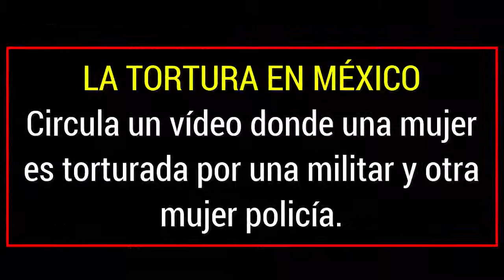TORTURAN A MUJER DE AJUCHITÁN DEL PROGRESO GUERRERO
A través de un comunicado de prensa, la Sedena señala que se enteró de este caso el pasado 10 de diciembre 2015, de las acciones que se muestran en el video, dándole inmediatamente vista al Agente del Ministerio Público Militar, quien integró la averiguación previa correspondiente a fin de reunir los elementos de prueba para ejercer acción legal en contra del personal involucrado.

Para el 4 de enero 2016, se dio vista y desglose de la averiguación previa a la Procuraduría General de la República, para que en el ámbito de su competencia, determine la responsabilidad en cuanto a las afectaciones a la civil.

El 5 de enero de 2016, la Procuraduría General de Justicia Militar cumplimentó la orden de aprehensión a un Capitán y a una Soldado Policía Militar como presuntos responsables del delito de desobediencia.